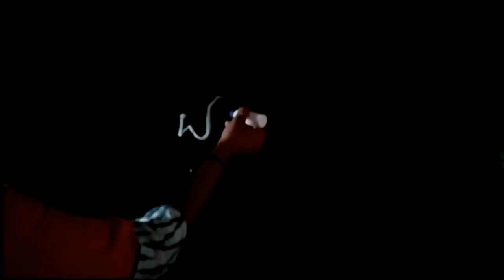5 Easy Apartment Kolams With 5 Dots & Simple Kolams | Meliga Muggulu | Festival Rangoli Designs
5 Easy Apartment Kolams With 5 Dots & Simple  Kolams | Meliga Muggulu | Festival Rangoli Designs